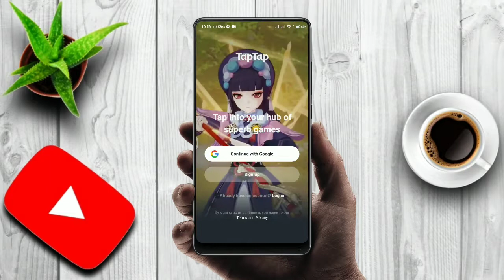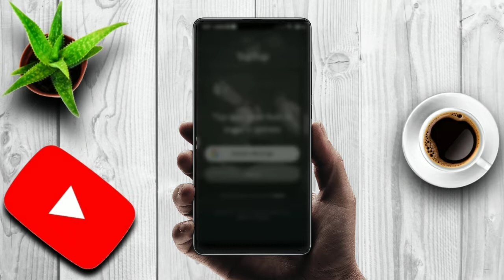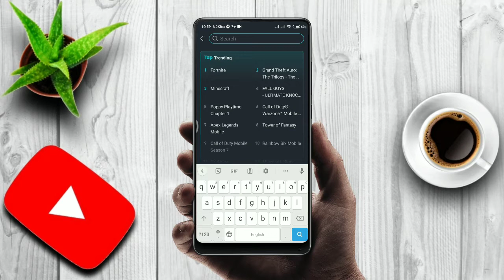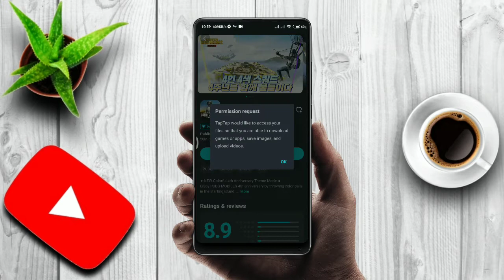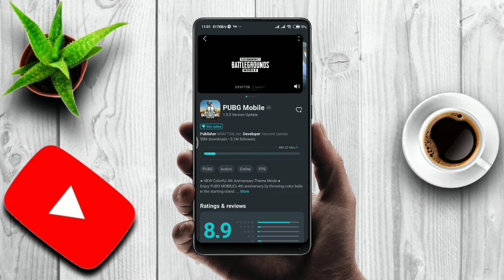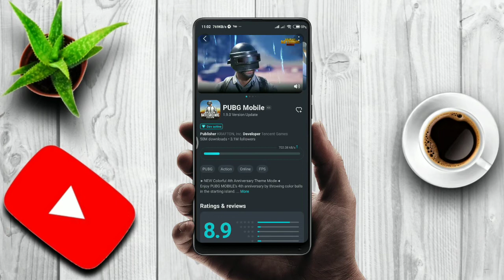Korea Pubg Mobile O'rnatish | Korea Pubg Mobile Yuklab Olish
Bu  videoda men sizlarga korea pubg mobile o'rnatishni ko'rsataman.